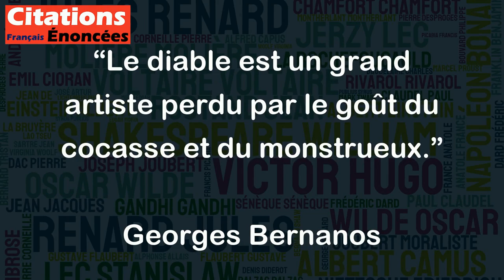Le diable est un grand artiste perdu par le goût du cocasse et du monstrueux. - Georges Bernanos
Cette citation de Georges Bernanos met en avant le côté artistique et créatif du diable, mais aussi sa propension à chercher des choses cocasses et monstrueuses. Elle suggère que le diable est un être complexe, capable de maîtriser des compétences artistiques et de les utiliser à des fins diaboliques. En outre, la citation donne également à penser que le diable peut égarer les individus en les attirant avec des choses qui semblent divertissantes et amusantes, mais qui peuvent en réalité être maléfiques et dangereuses. En somme, cette citation invite à la prudence, à se méfier des choses qui peuvent sembler attractives à première vue, car elles peuvent en réalité cacher des intentions malveillantes.